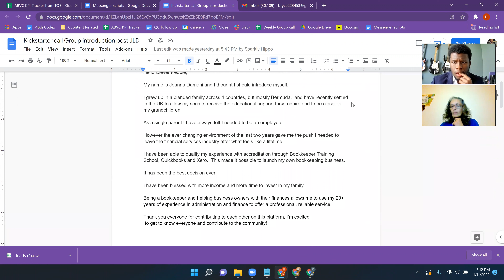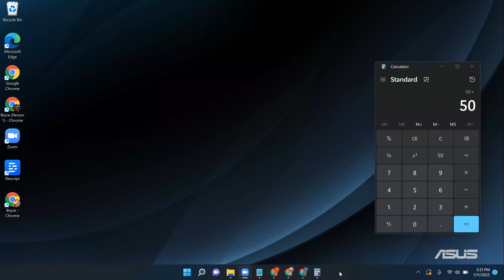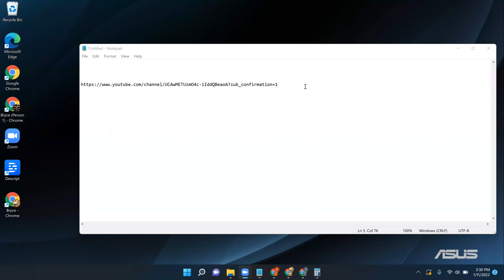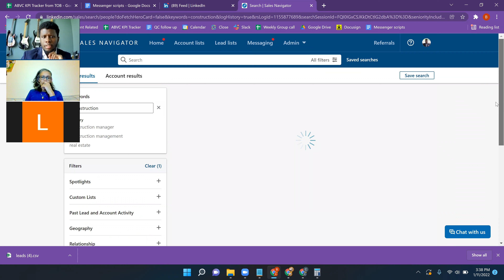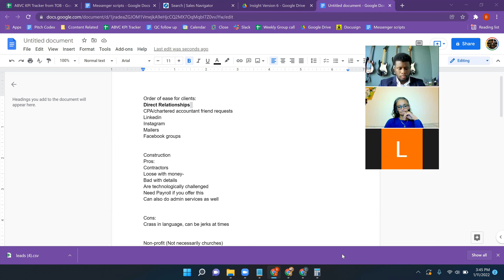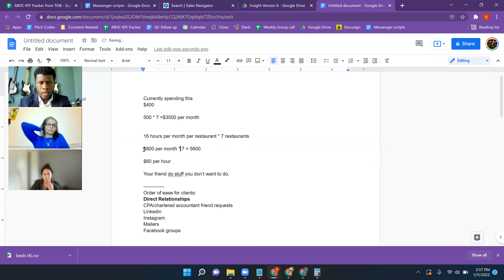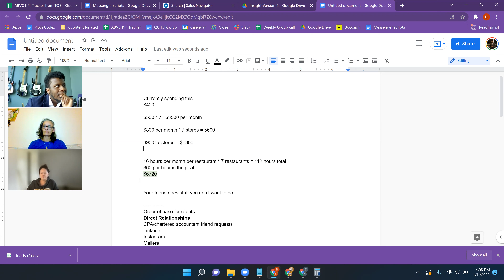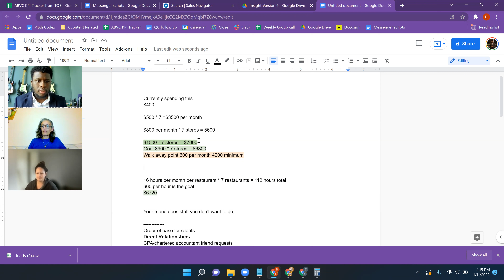Behind the scenes coaching - Niche selection | How to raise your prices | Best Bookkeeper Marketing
Do you want to see if I can help you grow your business without having to make the mistakes that cause most people to fail in their business?

This YouTube channel is all about 6-Figure Selling Secrets for Accountants and Bookkeepers to raise their price, connect with higher values clients, and effortlessly sign up clients at your target price points

5) Books that Have Lead to My Success: Coming soon

Hi My name is Bryce Tubbs

Since 2014 I have been running a 6 figure accounting and bookkeeping firm that I co-founded with my local business partner. My main job in my accounting firm is to create sales and marketing opportunities, so we can keep expanding towards the 7 figure level.

Also, I decided to start giving back and showing other Accountants and Bookkeepers how to start, grow, and scale their businesses. In the form of mentoring/coaching programs. Because when I first started there was no one to really show me and my partner how to get started, and show us how to get clients so we could afford to stay in business. We launched it 2 times before we were able to get the business off the ground.

It was rough, to say the least, but this journey has given me the perspective to help guide others, and I have shown a fair amount of others how to get their business off the ground, and I would love to personally show you how to do the same.

Related topics on this channel:
can I open a bookkeeping business,
how to grow my accounting firm,
what is online bookkeeping business,
virtual assisant,
where to start bookkeeping business,
quickbooks online courses,
freelance bookkeeper,
freelance bookkeeper,
how to do business bookkeeping,
marketing for cpa firm,
online marketing for accountants,
virtual bookkeeper,
how much can you make with your own bookkeeping business,
how much can bookkeeping business make,
how much does a bookkeeping business make,
how much do bookkeeping business make,
where to advertise your bookkeeping business,
can i start a bookkeeping business with no experience,
are bookkeeping businesses profitable,
how do i start a bookkeeping business from home,
how to grow bookkeeping business,
what to name my bookkeeping business,
bookkeeper,
bookkeeper marketing,
what does a bookkeeping business do,
how to start bookkeeping business uk,
become a bookkeeper,
how to become a bookkeeper,
how to get clients for accounting firm,
e-commerce bookkeeping,
can i start a bookkeeping business,
how start bookkeeping business,
how to start bookkeeping business in canada,